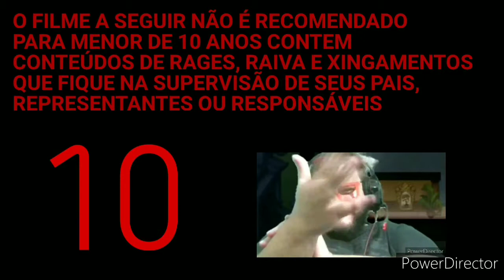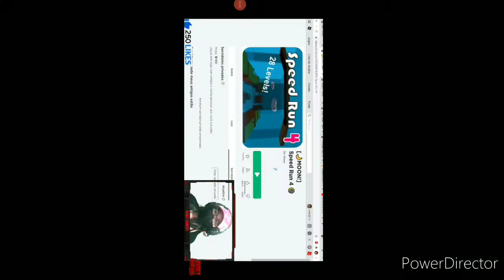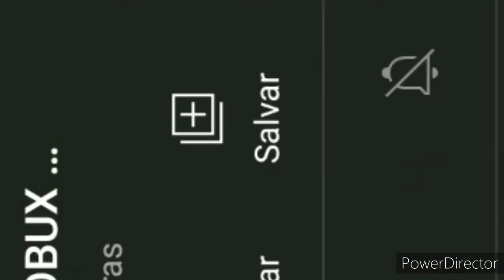BellRage 2 - Filme Completo- Duração Aproximada: 26mim43seg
Nesse continuação vamos acompanhar a saga da nossa bruxa, e m mais momentos de fúria mais dessa vez ele tudo rápido será se ela vai conseguir  ?

Produtora: Batata Doce Produções, Umijasal

ROLIE HOOD